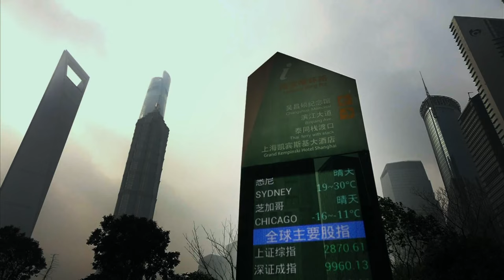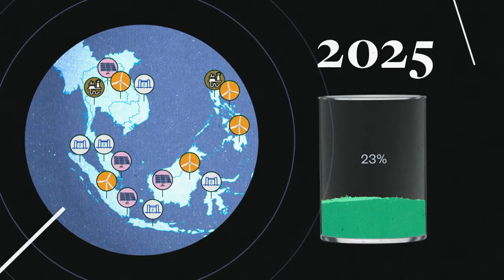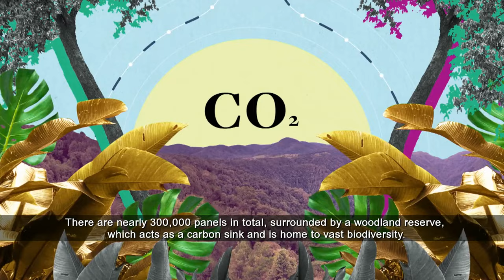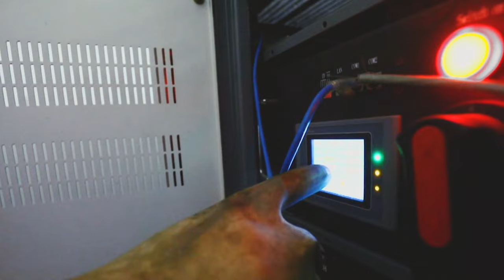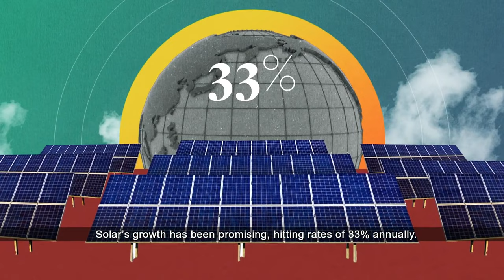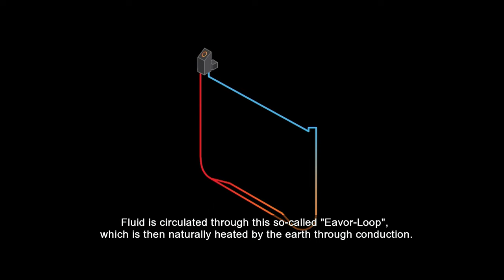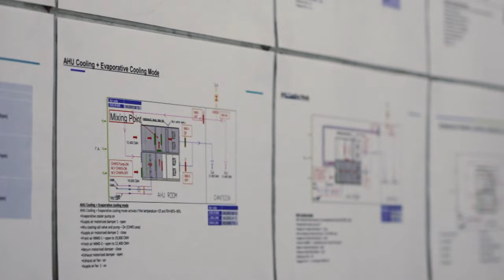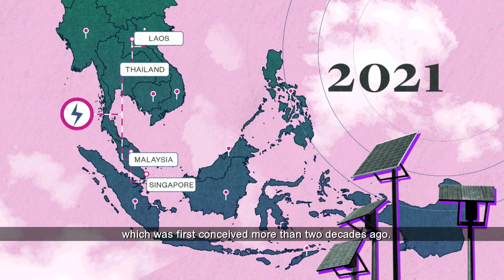An Energy Revolution | Climate Trailblazers: Towards Net Zero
A renewable energy transition is underway. Battery Energy Storage Systems are unleashing the power of renewables, by supplying grids with green uninterrupted power as microgrids in developing world empower remote communities and help countries grow adoption of renewables quickly and cheaply. And soon, whole regions could also cooperate to achieve collective goals through interconnected grids.